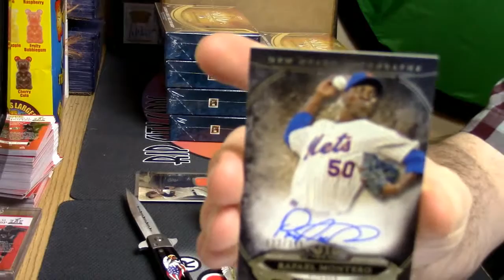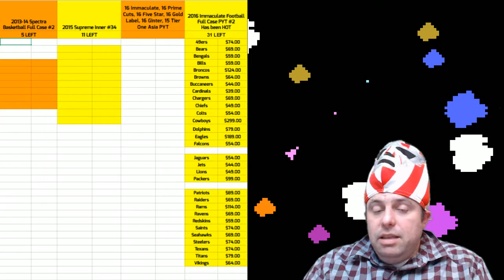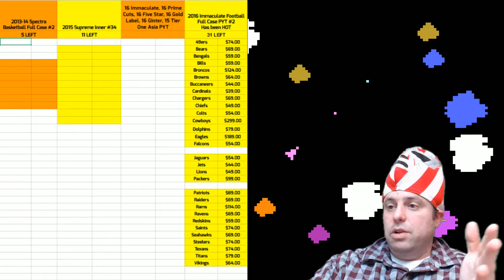11 18 16 2015 Tier One Asia personal 3